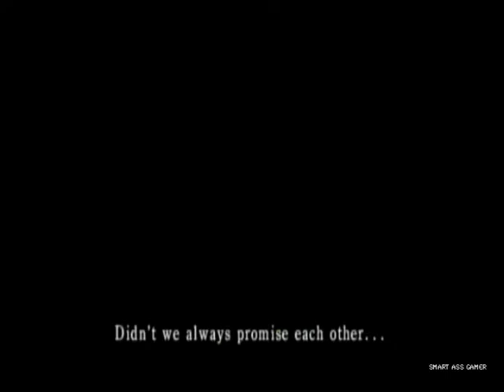Let's Bite - Fatal Frame 2 Part 1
Justin and Robyn, two long-time nerds, play through bite sized chunks of games.